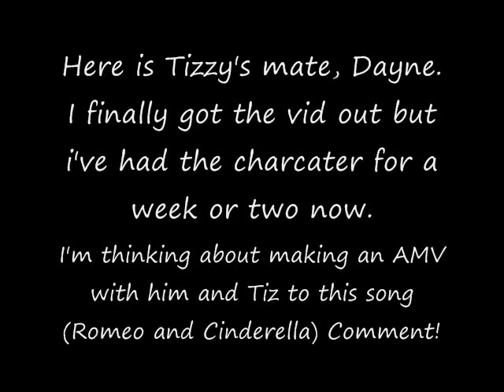Dayne and AMV info!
:D heres Dayne, yush! If i used anything of your character in the creation of Dayne ( and i DID NOT intend too- I would have asked) PLEASE let me know.. Nicely? Lol, The song is Romeo and Cinderella please leave comments about the posseible amv, and Dayne of cource, I own only the art-  thanks! Meme by Smox im pretty sure ^^ I did not make.